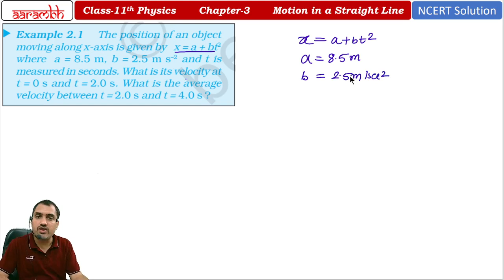NCERT Example 1| Ch-3 Motion in a Straight Line | Class-11 Physics | JEE/ NEET/ BOARD